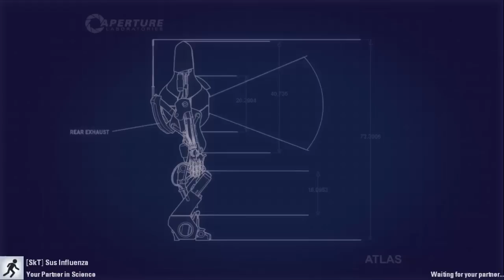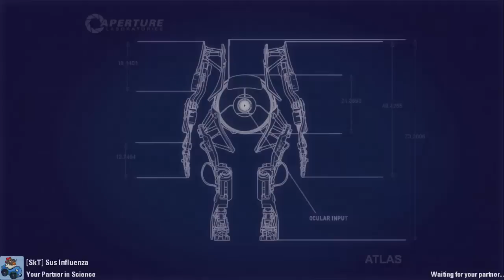Portal 2 Custom Co-op Part 1: SCIENCE!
Part one of what will be a small series of videos of me and my friend Tim playing custom Portal 2 Co-op maps. After that, who knows. Maybe I'll buy it. We'll see.